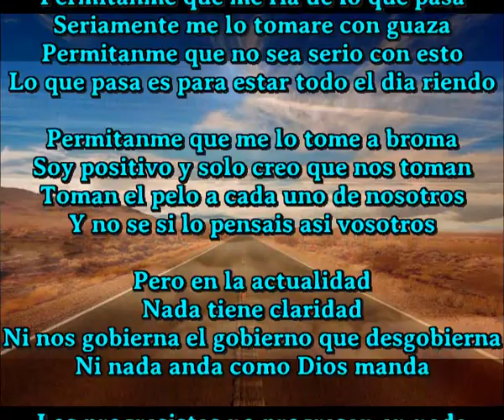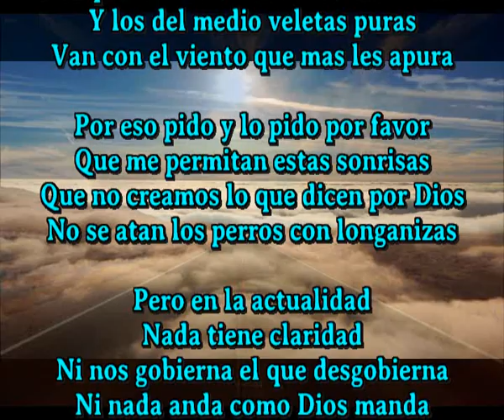Como Dios manda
Unico cantautor en el mundo que crea una cancion diaria y a veces mas

Pero en la actualidad
Nada tiene claridad
Ni nos gobierna el que desgobierna
Ni nada anda como Dios manda

Permitanme que me ria de lo que pasa
Seriamente me lo tomare con guaza
Permitanme que no sea serio con esto
Lo que pasa es para estar todo el dia riendo

Permitanme que me lo tome a broma
Soy positivo y solo creo que nos toman
Toman el pelo a cada uno de nosotros
Y no se si lo pensais asi vosotros

Nada tiene claridad
Ni nos gobierna el gobierno que desgobierna

Los progresistas no progresan en nada
Los que conservan no conservan nada
Y los del medio veletas puras
Van con el viento que mas les apura

Por eso pido y lo pido por favor
Que me permitan estas sonrisas
Que no creamos lo que dicen por Dios
No se atan los perros con longanizas